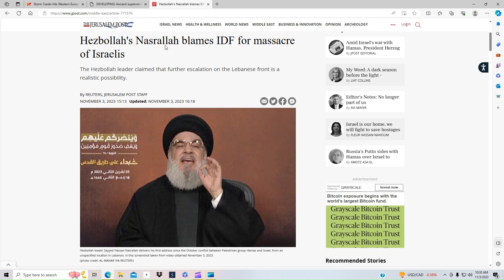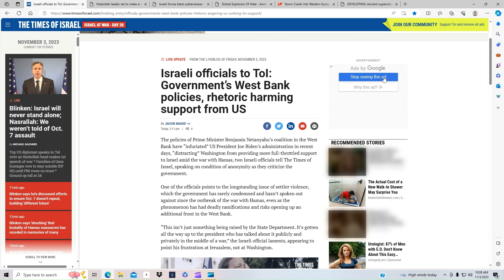Hezbollah Speech! A Super Volcano About to Erupt? And Big Storm In Europe